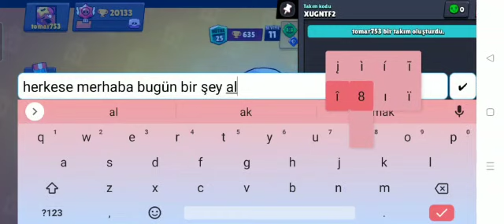Arkadaşımın hesabını geliştiriyoruz😄|Brawl Stars